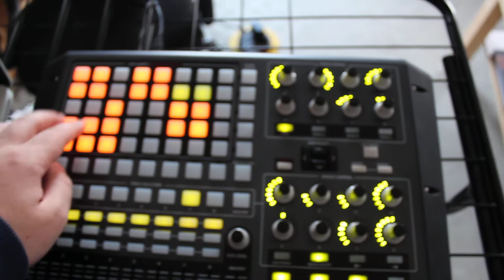Irish Music Producer - BACESECS - New Controller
got the akai APC 40 for playing live .